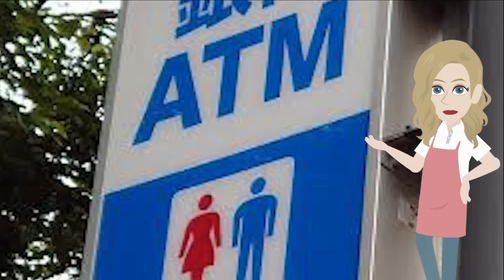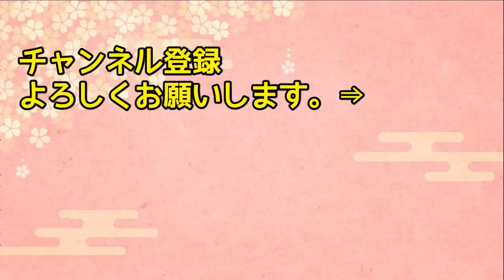【海外の反応】「一体、どうなってる！」韓国で10年暮らしていた外国人夫婦が日本に移住した結果…【日本人も知らない真のニッポン】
本日の動画⇒【海外の反応】「一体、どうなってる！」韓国で10年暮らしていた外国人夫婦が日本に移住した結果…【日本人も知らない真のニッポン】

【海外の反応】「日本でこんな仕打ちを受けるなんて…」日本の婚活パーティで黒人女性を嘲笑する白人→日本人男性が大激怒ww【俺たちのJAPAN】

【海外の反応】「もう日本の警察を徹底的にパクるしかない！」日本式の導入にアイルランドが大騒ぎw世界が日本の逮捕術に絶句w【日本のあれこれ】

【海外の反応】「日本の空気は異常…」フランス人が気になる日本のニオイとは？日本や海外の空気や臭いの違いに海外が驚愕!【日本人も知らない真のニッポン】

【海外の反応】米国人「思わず二度見した！」欧米では絶対ありえない日本の日常風景に世界が驚愕！【日本人も知らない真のニッポン】

【海外の反応】「やばい！今すぐシートベルトを付けろ！」初めて新幹線に乗ったアメリカ人が発進間近の新幹線の車内で大パニックで涙目！！→でもその直後…【日本人も知らない真のニッポン】

■フリー素材
動画：Pixabay（フリー動画）